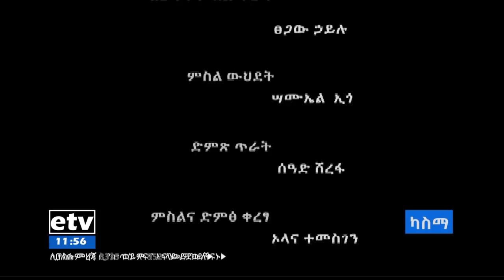ካስማ ፡-የህገ መንግስት የበላይነትን የተመለከተ ውይይት